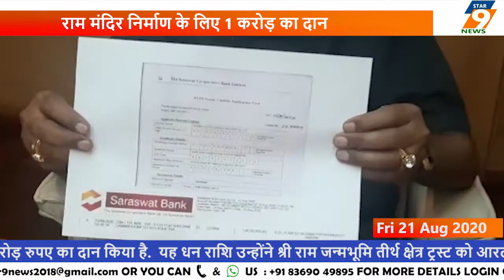राम मंदिर निर्माण के लिए 1 करोड़ का दान